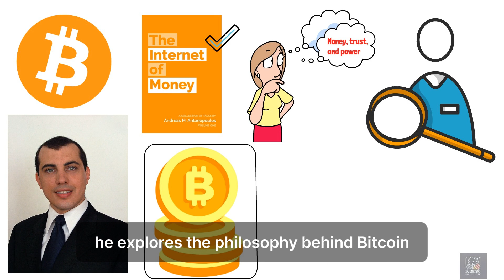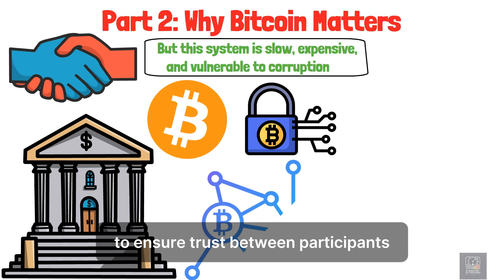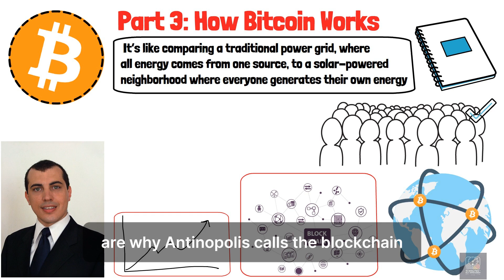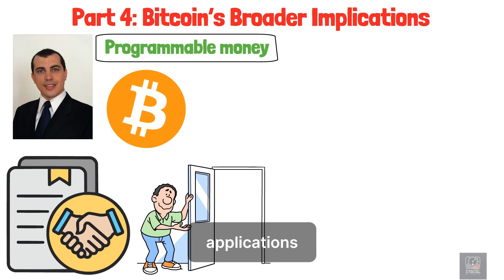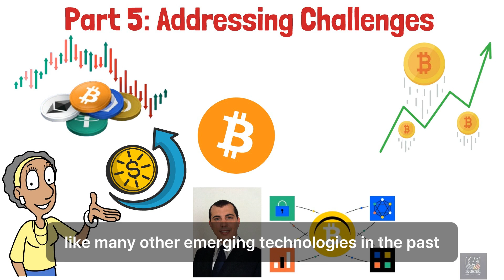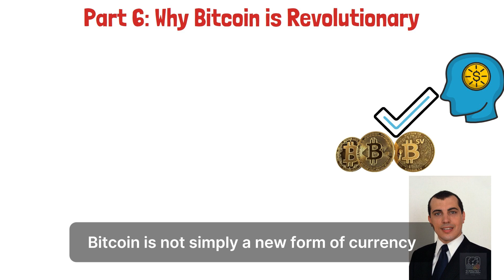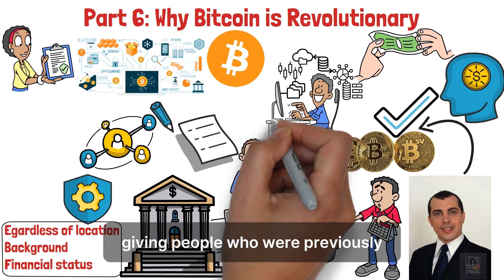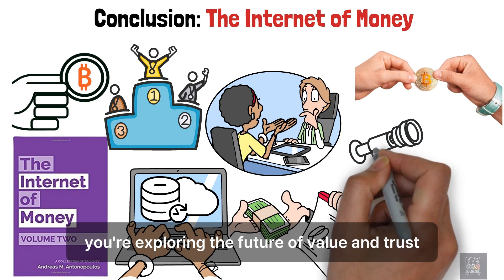The Internet of Money by Andreas M. Antonopoulos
The Internet of Money by Andreas M. Antonopoulos: Animated Summary!
Bitcoin isn’t just digital currency—it’s a revolution in how we think about money and value transfer. In this animated book summary, we explore the key ideas from Andreas M. Antonopoulos’ influential book, The Internet of Money, which explains the philosophy, impact, and potential of Bitcoin and blockchain technology.

In this video, we cover:

Why Bitcoin is more than just a currency.
The role of decentralization in creating a fair financial system.
Real-world examples of how Bitcoin is transforming industries.
The future of money in a connected digital world.
Whether you’re new to Bitcoin or a seasoned enthusiast, this animated summary breaks down complex concepts into simple insights that will expand your understanding of the cryptocurrency space. Watch now and discover how Bitcoin is reshaping our world!

The Internet of Money
Andreas M. Antonopoulos book summary
Bitcoin explained, Bitcoin animated summary
blockchain technology insights
Andreas Antonopoulos Bitcoin philosophy
cryptocurrency education
The Internet of Money animated summary
Bitcoin’s impact on finance
decentralization explained
Andreas Antonopoulos blockchain insights
Bitcoin potential
cryptocurrency for beginners
digital money revolution
understanding Bitcoin
Bitcoin real-world use cases
The Internet of Money for beginners
Andreas Antonopoulos on Bitcoin
cryptocurrency book animation
blockchain for a decentralized future
Bitcoin’s role in the global economy
Bitcoin’s true potential explained
Andreas Antonopoulos lessons
Bitcoin innovation
cryptocurrency revolution
Bitcoin’s value transfer system
animated cryptocurrency guides
Bitcoin’s future predictions
Bitcoin and blockchain explained simply
Andreas Antonopoulos animated insights